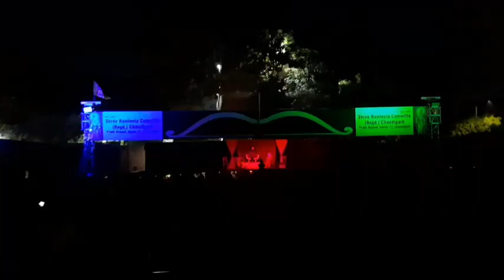ताड़का वध से सीता सवयंबर तक भव्य दृश्य सेक्टर 17 परैड ग्राउंड में